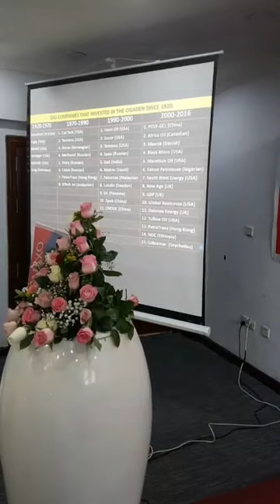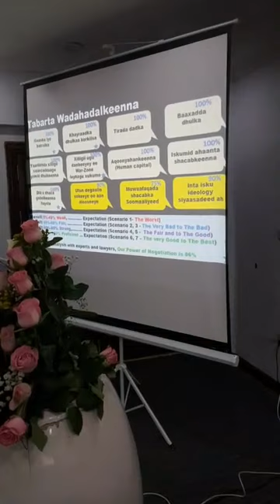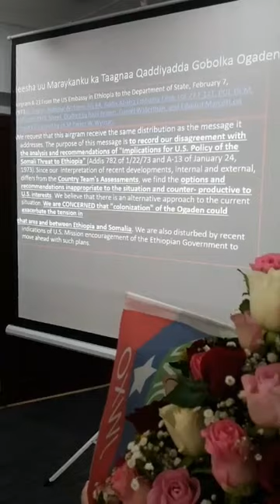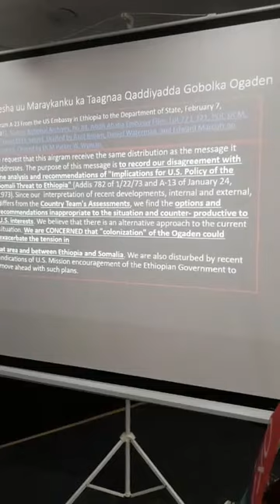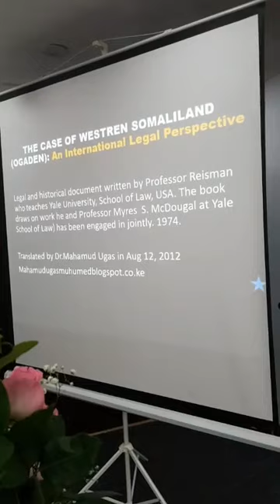TOOS U DAAWO SARAAKIISHII JABAHADA O.N.L.F EE ADIS ABAB SHIRKA UGA SOCDAY KHUDBADAHII